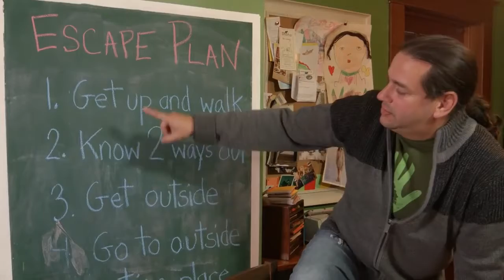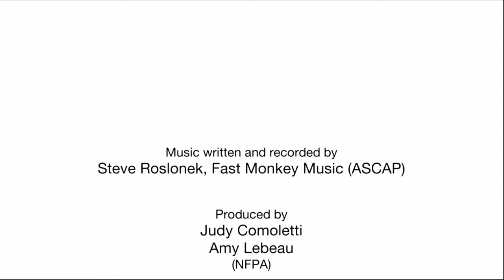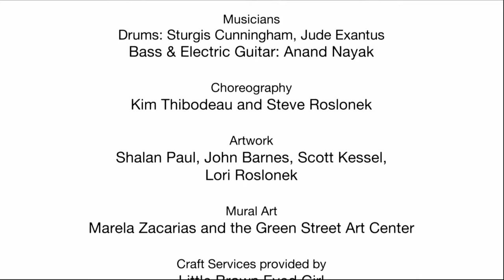Little Rosalie | Elementary music song with SteveSongs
PBS KIDS celebrity SteveSongs has partnered with World Upside Down to create magical video curriculum kits for elementary music teachers and classroom teachers who want to integrate music into their classrooms. Elementary teachers can preview videos on our YouTube channel and get the whole lesson kit in our free elementary music membership. Resource kits include instructional videos, lesson plans, national and common core standards, editable Google slides, and song lyrics. Sign up on the website today to get started

0:00 Intro
0:27 Verse 1
0:49 Verse 2
1:06 Chorus 1
1:30 Chorus 2
1:52 Bridge
2:17 Chorus 2
2:38 Chorus 3
3:20 Chorus 2
3:51 Bridge
4:15 Chorus 2
4:41 Chorus 1

Check out our SteveSongs playlist with great songs and lesson plan content for elementary music teachers!

Steve Roslonek of SteveSongs has been writing and performing his award-winning music for kids and families for the past fifteen years. Steve blends participatory songs, clever stories and great melodies to create what the Boston Globe called “not just a musical journey but an entertaining, interactive and educational one.”

In May 2008, Steve took on the exciting new role of “Mr. Steve,” co-host of the PBS KIDS preschool destination. PBS KIDS features his music on popular shows like Curious George, Clifford the Big Red Dog, Super Why, The Cat in the Hat Knows a Lot About That and Peg + Cat. Steve performs original interactive songs that reinforce the day’s curriculum theme.

Steve has delighted audiences throughout the country, including at prestigious venues like Symphony Space in New York City, Wolftrap in Vienna VA, the Kennedy Center and the White House in Washington, D.C., and Fenway Park in Boston. Anyone who’s attended a SteveSongs concert appreciates Steve’s ability to connect with his audience – from the exuberant children flocking towards the stage, to the moms bouncing babies with the beat, to the parents and grandparents singing and grooving along. It’s no wonder he’s been called a modern-day Pied Piper!